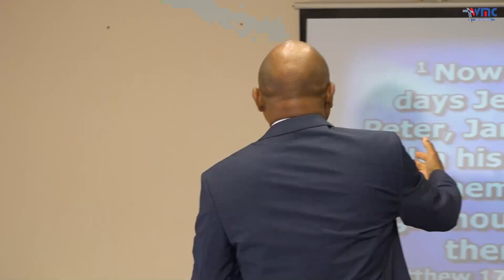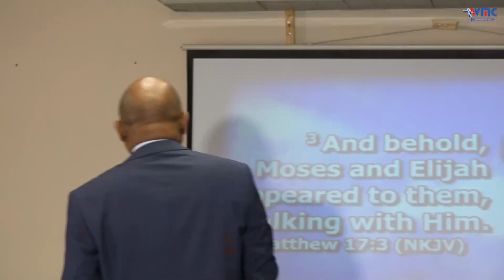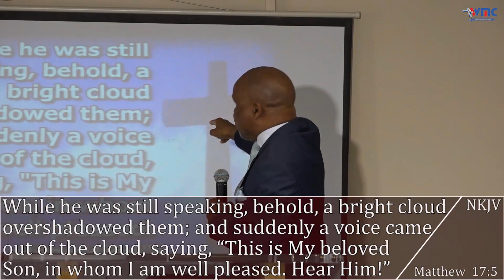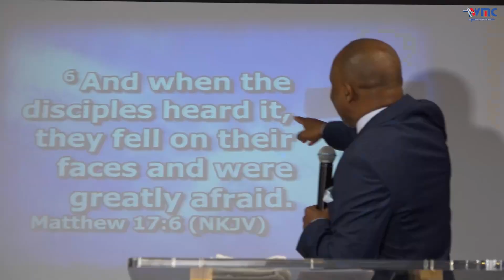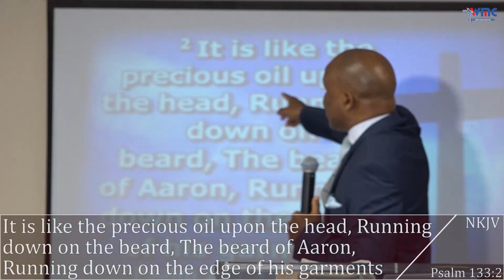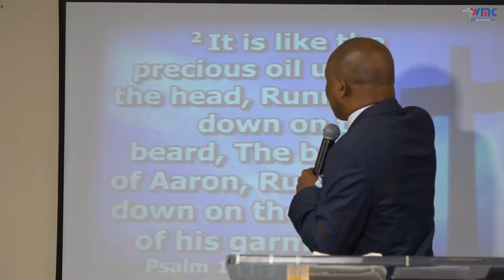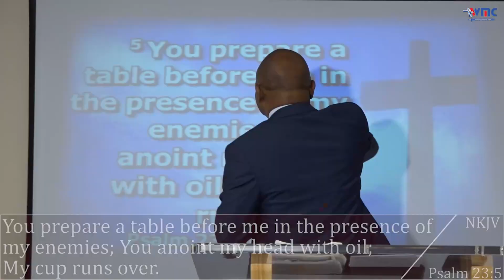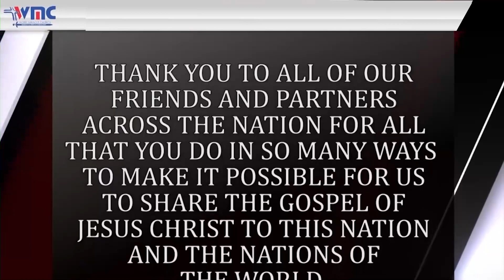THE COMBINATION OF ANOINTING AND AUTHORITY